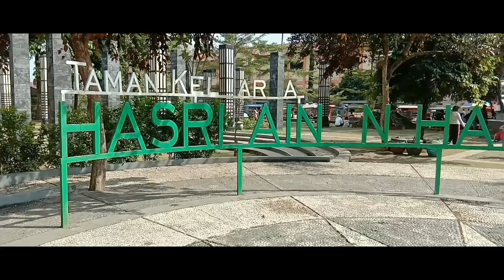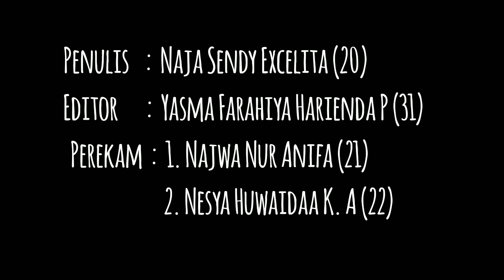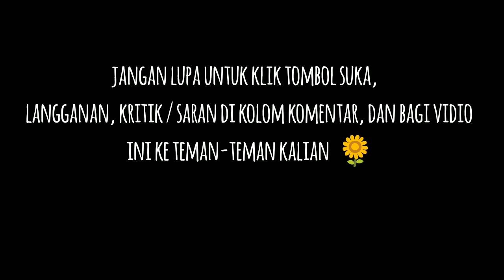1vlog deskripsi Taman Keluarga Hasri Ainun Habibie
Hai, teman-teman!
Jadi, ini video yang kami buat untuk tugas Bahasa Indonesia! Mudah-mudahan teman-teman suka ya dengan video kami! Mudah-mudahan video nya bermanfaat yaa, jangan lupa diambil sisi positifnya, dan buang sisi negatif nya :D
Terima kasih 🌻